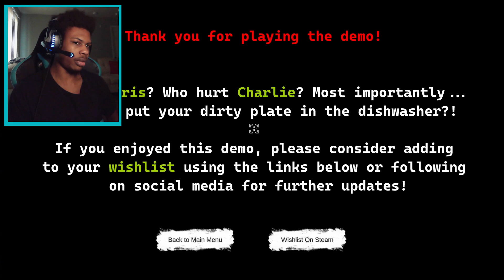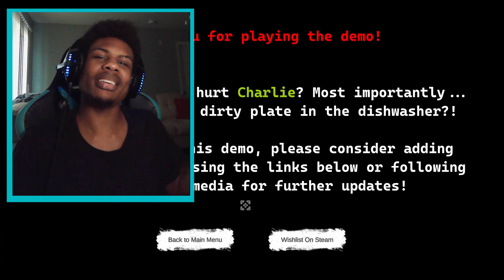Riley You Just Be Pushing Your Luck (We Are Not Alone)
We Are Not Alone is an indie horror game where we play as Riley and we're apart of an experiment. In the experiment there are three people in total and everyone has to carry a camera with them to record their progress. Everything was good until...until a body was found.